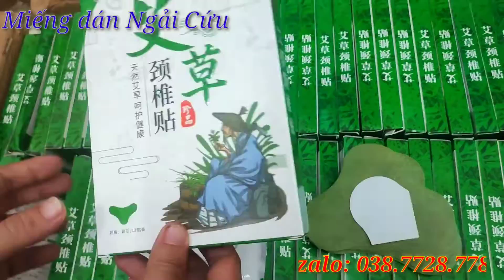Miếng Ngải Cứu đa năng giảm đau nhức mỏi vai gáy 28k |Alo 038.7728.778 | 10 hộp FreeshipToàn Quốc